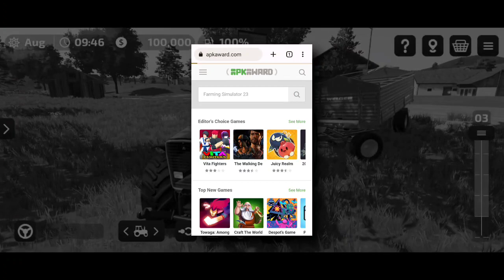*3 TIPS* To check PlayStore games Offline or Online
Are you tired of downloading games from the PlayStore, only to discover that they require an internet connection? In this video, I have got you covered with three tips that will help you identify whether a game is playable offline or strictly requires an online connection.

Alternative Titles: 3 Tips to Determine Offline games or Online games, 3 Tips for Checking Offline or Online games of PlayStore, How to check games offline or online,Tips to Determine PlayStore Game offline or online.